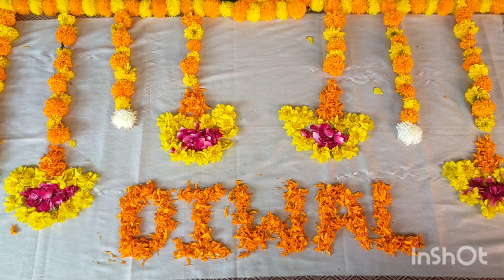baby diwali theme photoshoot ideas at home....diwali theme baby photoshoot ideas at home#diwali